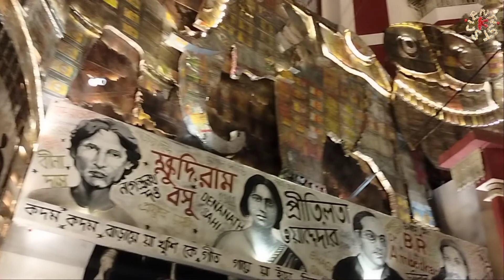Hindustan club Durga Puja Pandal 2022 | Kolkata Durga Puja